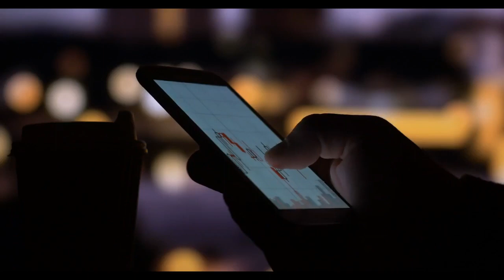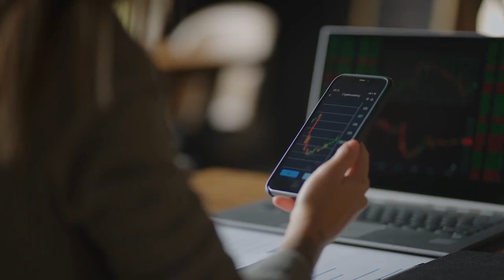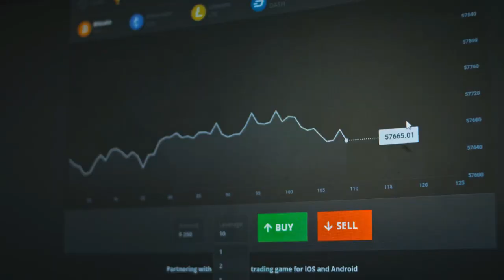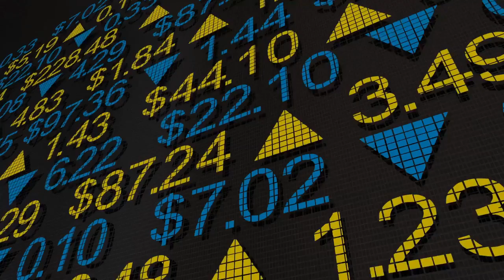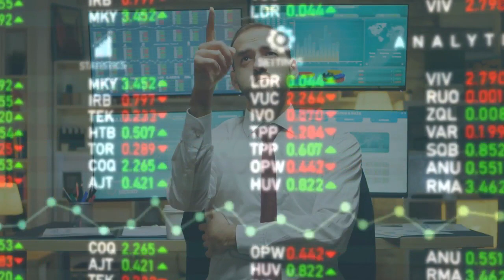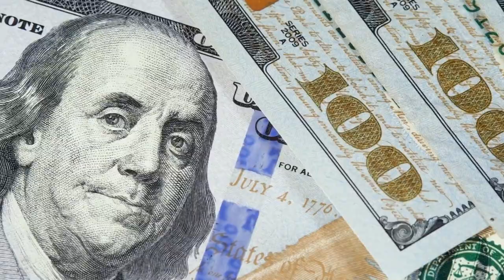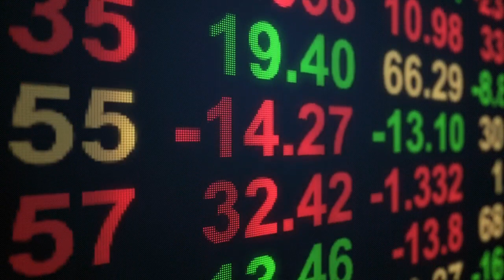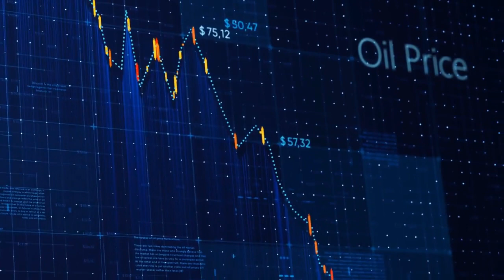AMC STOCK UPDATE : EXPLAINED! THIS REVERSE STOCK SPLIT WILL BE GAMECHANGER FOR AMC STOCK